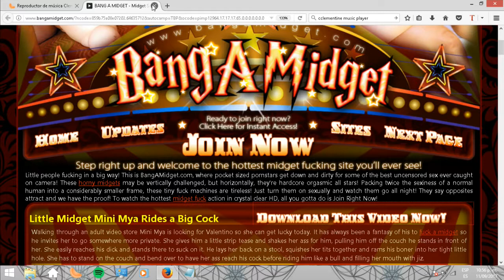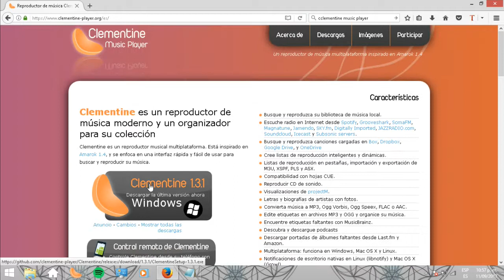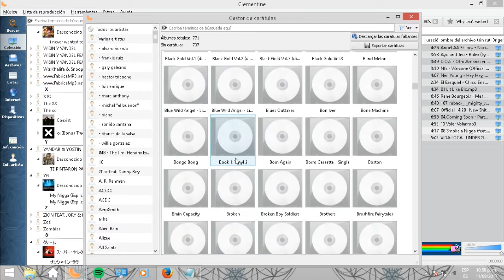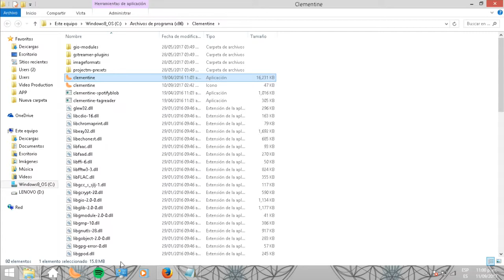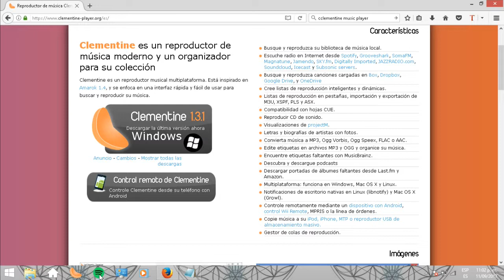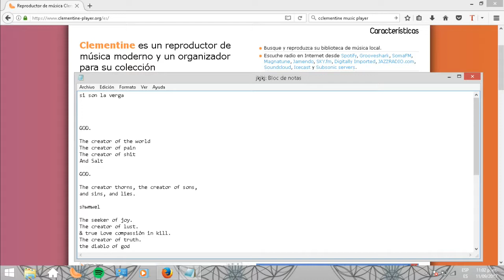El Mejor Reproductor de Musica Gratuito de la Internet (para mi)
Descargalo aquí!:
:v